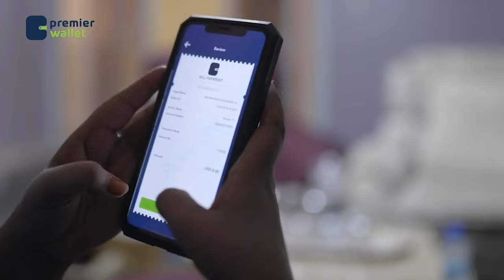Suldaan Maxamed Suldaan Cismaan ayaa bogaadiyay nabada ay isla qaateen beelihii dhawaan ...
Suldaan Maxamed Suldaan Cismaan ayaa bogaadiyay nabada ay isla qaateen beelihii dhawaan ku dagaalamay magaalada Ceerigaabo ee gobolka Sanaag.